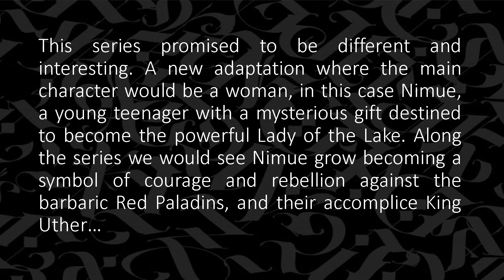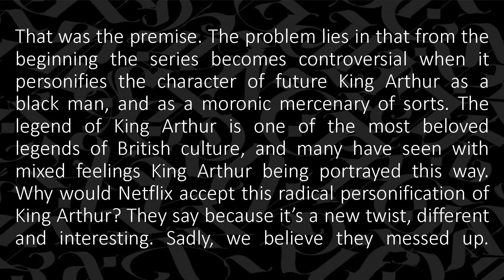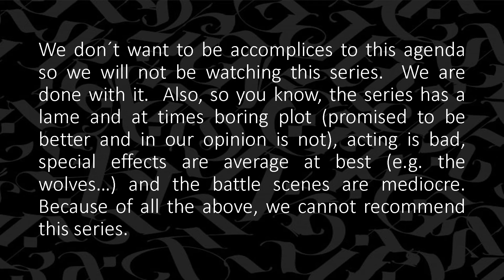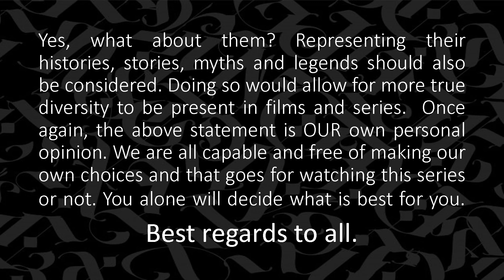"CURSED" SERIES OF 2020 - IS IT WORTH WATCHING?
In this video we give you OUR personal opinion if to watch or not the new 2020 Netflix series "Cursed".  As mentioned above, this is our personal opinion.  We'll be uploading other videos soon.  Thanks.